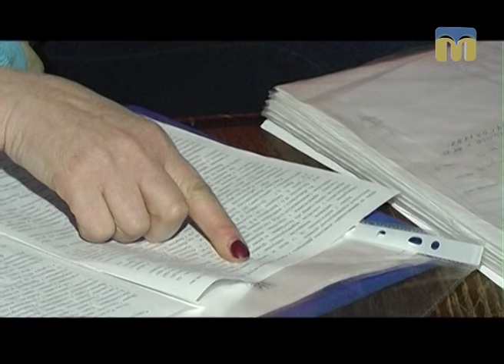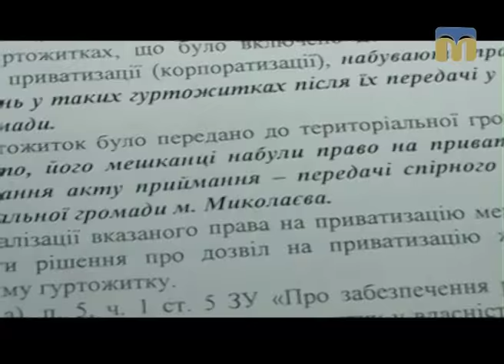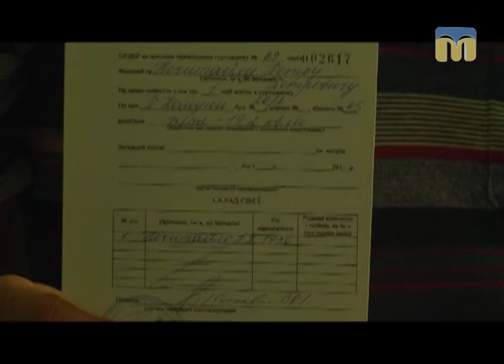ТНМ — сюжет - Боротьба за квадратні метри гуртожитку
Оператори: Андрій Заворотній, Руслан Іванов.